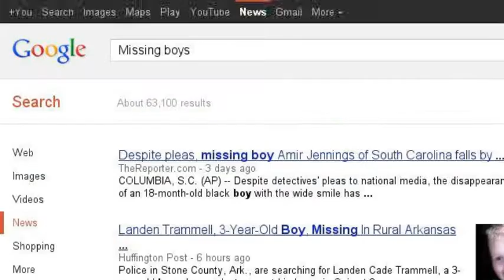Emma Glick A LA satisfy the need